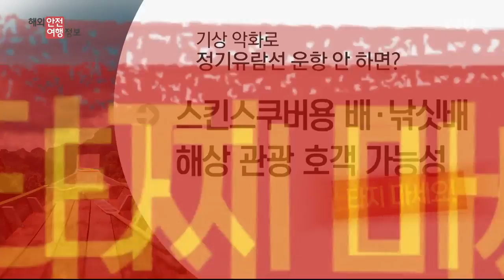태국의 우기는 언제일까요? / YTN KOREAN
[앵커]
태국에 간 안전 씨.

그동안 육지만 둘러본 터라 이번에는 꼭 해상 관광을 할 참입니다.

도착해 유람선을 타려고 알아보니….

파도가 높아 운항이 잠시 보류되었다는군요.

그런데 저쪽에서 바로 출발하는 배가 있다고 호객하는 한 선원.

20명만 모이면 바로 출발한다고 합니다.

비 오는 날도 출항한다는데요.

우기 해상 활동은 아무래도 위험할 텐데요.

여기서 퀴즈 나갑니다 태국의 우기는 언제일까요?

[전성민 사무관]
정답은 5~10월입니다.

우기에는 해상 레저 활동이나 해상 관광하실 때 특히 주의하셔야 합니다.

되도록 해상 활동을 자제하시는 것이 좋습니다.

최근 태국에서 관광객을 태운 배가 전복돼 많은 실종자와 사상자를 냈는데요.

사고는 기상 악천후와 유람선으로 둔갑한 레저용 선박의 무리한 운항이 원인이었습니다.

해상 날씨가 나쁘면 정기유람선은 관리 당국의 당일 출항 허가 없이는 운항하지 않습니다.

하지만 관리 사각지대에 있는 스킨스쿠버용 배나 낚싯배는 궂은 날씨에도 운항해 사고의 주범이 되고 있습니다.

우기에는 해상 레저 관광객이 적은 터라 레저용 배가 일반 유람선으로 둔갑해 손님을 태우고 바다로 나가기도 하는데요.

정원 초과로 전복 위험성을 더 키우고 있습니다.

흐린 날 레저용 배로 관광객을 모아 해상 관광을 호객하는 경우 절대 타서는 안 되겠습니다.

먼바다는 해변보다 날씨 변수가 큽니다.

돌발적인 기상악화로 위험할 수 있으니 먼 바다로 나가시는 것은 자제하시기 바랍니다.

우기에는 현지방송이나 인터넷으로 기상예보를 수시로 확인하셔서 안전한 일정으로 조율하시기 바랍니다.

해외안전여행정보퀴즈 저희는 다음 시간에 뵙겠습니다.